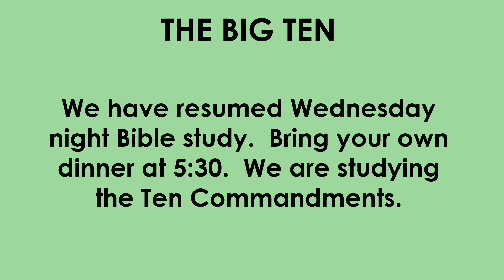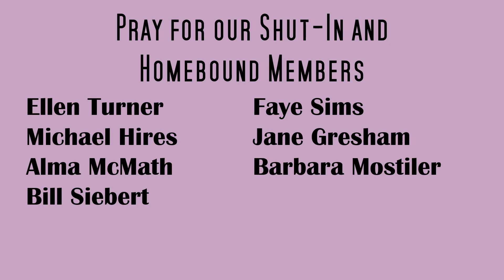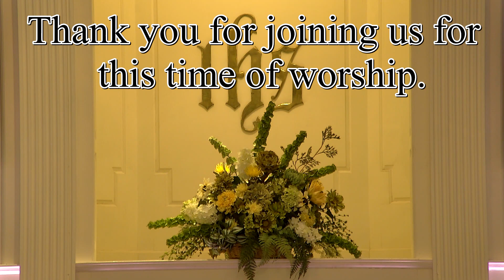Worship Service at Talbot Park Baptist Church on 9/15/2024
Sermon: Wisdom From The Texts: FOMO